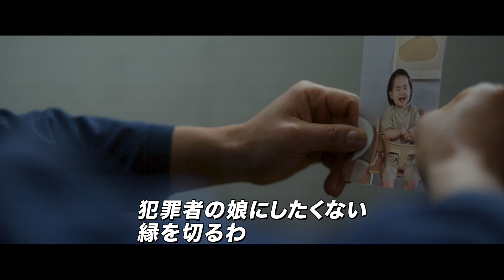「鬼と獣」予告編 のむコレ6にて公開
“鬼”と呼ばれた殺し屋。
“獣”のようにのし上がっていく男。
ふたりの哀しき運命が交錯する―。

狂気がはびこる世界で、かつて固い絆で結ばれた男たち。
この修羅の果てに待つものとは―。
韓国ノワール最新作！！

【ＳＴＯＲＹ】
強盗から殺人まで請け負い裏社会で暗躍する組織“ペクジョン派”に、“鬼”と呼ばれる殺し屋がいた。誰もが恐れるその男ドゥヒョンは、一方で妻と娘を誰よりも愛していた。そんな中、ドゥヒョンは弟分のヨンミンが犯した殺人の罪をかぶり逮捕される。模範囚として刑期を終えたドゥヒョンは、闇の世界からは足を洗い真面目に働きながら、妻と娘を遠くから見守る日々を送っていた。一方ヨンミンは、組織を掌握しトップにのし上がっていた。しかし、どんなに権力を手に入れようとも、ドゥヒョンに対する後ろめたさが消えることはなかった。そして、ドゥヒョンの出所を知った時、ヨンミンは平静を保つことができなくなっていた―。